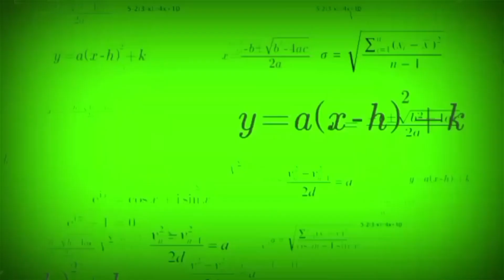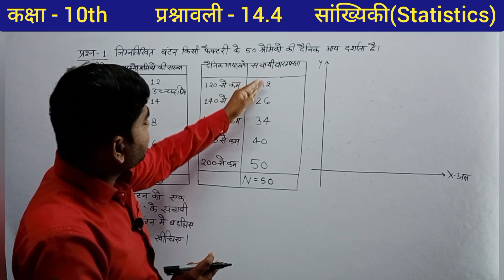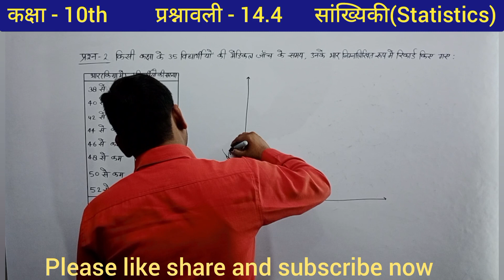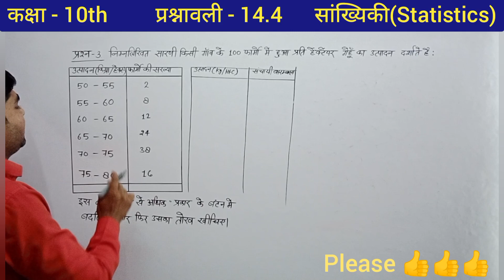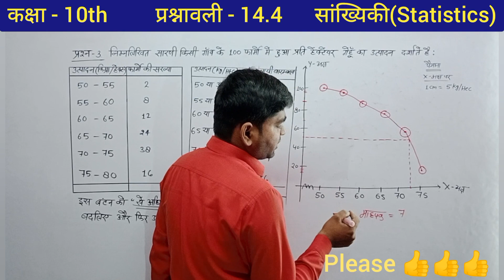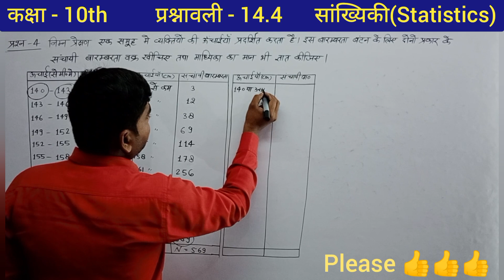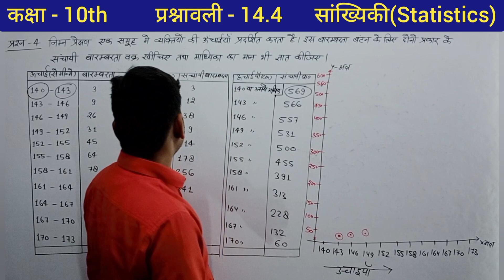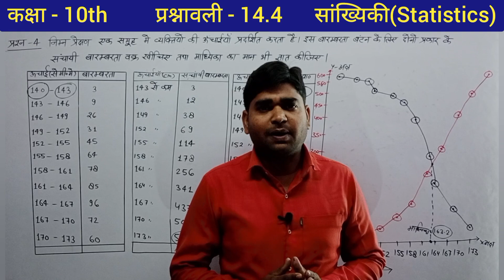Class 10th maths chapter 14 in hindi// @sansarpurLiveClasses 🔥🔥Class 10 Maths ex-14.4 que-सभी प्रश्न साल्व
Class 10th maths chapter 14 in hindi//Class 10 Maths class 10th ex-14.4 maths class 10th que-1,2,3,4

Dosto Aaj Ke Is Video Me Maine Class 10 maths chapter 14 exercise 14.4 ke que 1 se 4 tak sabhi   Solve karvaya hai Aasha karta hu Apko hamari class kafi pasand ayi hogi

Related Search
1) Sansarपुर
2) Sansarpur classes 2.0
3) math by Pavan sir
4)11.1 maths class 10
5) 11.2 math class 10 question 1
6) 11.2 math class 10 question 2
7) Class 10 maths chapter 11 exercise 11.1
8) Class 10 maths chapter 11 exercise 11.1 question 1
9)7) Class 10 maths chapter 11 exercise 11.1 q1
10) Class 10 maths sansarपुर
11) Class 10 maths Sansarpur classes 2.0
12) Sansarpur classes class 10 maths
13) sansarपुर Class 10 math